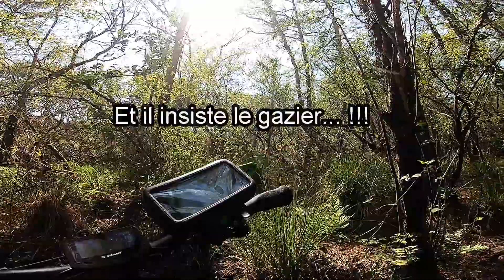Ychoux / Parentis (2019) en VTTAE : première journée... (10/12)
Les singles du secteur d'Ychoux / Parentis dans les Landes en VTT à assistance électrique ; édition 2019 : première journée , dixième partie...